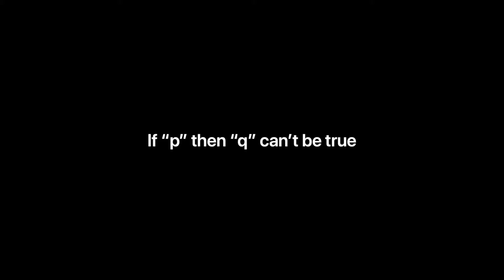If “p” then “q” can’t be true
I think back to high school math and logical proof statements, to see if they can help address the divisiveness in our society. Let’s look at an aspect of the Rayshard Brooks situation to test it.